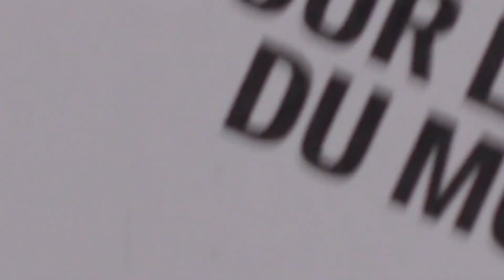Pour la suite du monde : bande-annonce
À l'affiche du 19 septembre au 14 octobre.
Mise en scène et adaptation : Lorraine Côté
Réalisation vidéo : Raphaël Posadas